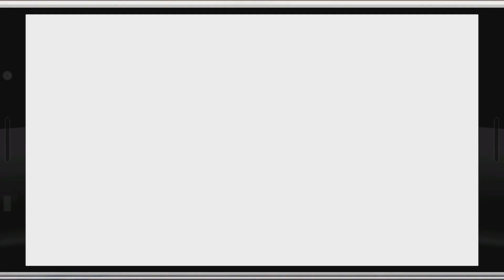Blue Reflection #025 Fumio [Deutsch/Blind]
Ein JRPG für PS4, Vita und PC mit ergreifender emotionaler Story, Alltag in der Schule, Bonding Events und rundenbasierten Kämpfen.
Release: 29. September 2017
Entwickler: Gust
Publisher: Koei Tecmo